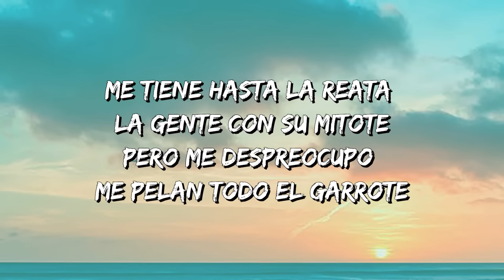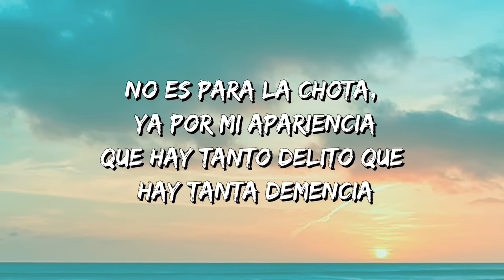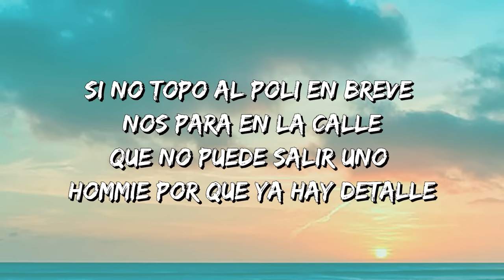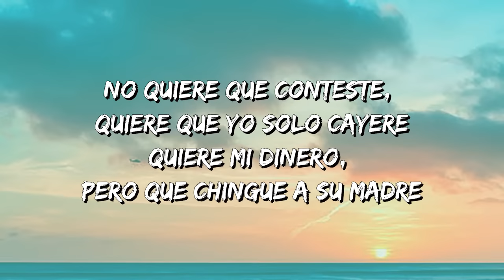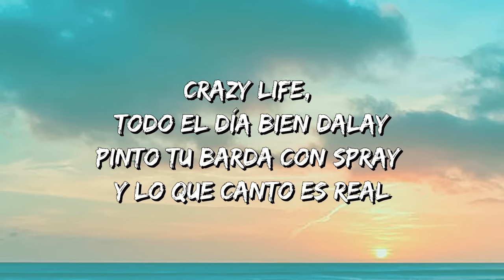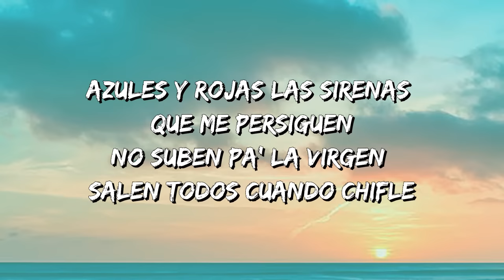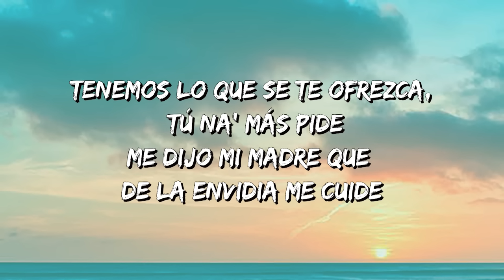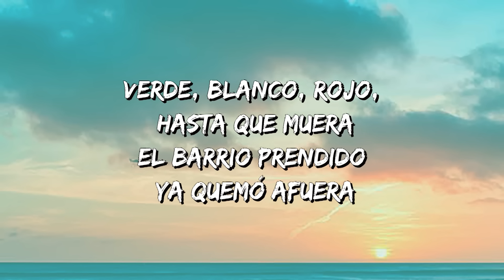Por Mi México – Lefty SM ft. Santa Fe Klan (Letra\Lyrics)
Por Mi México Lyrics:

Soy mexicano esa es mi bandera
Yo la levanto por donde quiera
Verde blanco rojo hasta que muera
El barrio prendido ya quemo afuera
Me voy tendido, me voy empinando mi bote
Un poco mareado por la bebida y el borlote
Me tiene hasta la reata la gente con su mitote
Pero me despreocupo me pelan todo el garrote
No es para la chota, ya por mi apariencia
Que hay tanto delito que hay tanta demencia
Yo no cargo nada nomas mi presencia
Pinche puerco joto atente a las consecuencias
Si no topo al poli en breve nos para en la calle
No puede salir uno homie por que ya hay detalle
No quiere que conteste quiere que yo solo caye
Quiere mi dinero pero que chingue a su madre
A la dick este sistema, nos quieren ver abajo
Pero tumbar gente quien les dijo que es trabajo
Puro chingar al indio váyanse mucho al carajo
Loco no me rajo, lo bueno porque
Verde marihuana, blanca cocaína
Roja la sangre que escurre de una nueva herida
Yo salí de la ruina, nunca se me olvida
Con disciplina y respeto sigo en la movida
Siempre ando bien high, la vida es un freestyle
Disfruta lo que hay, vivo entre el bien y el mal carnal
Crazy life, todo el día bien dalay
Pinto tu barda con spray y lo que canto es real
Azules y rojas las sirenas que me persiguen
No suben pa' la virgen salen todos cuando chifle
Mi barrio no lo pisen que andamos todos grises
Maldito policía no quiero que me revises
Prende la mota en canala o en hitter
Ando con mi flota y el dealer
Tenemos lo que se te ofrezca tu na' mas pide
Me dijo mi madre que de la envidia me cuide